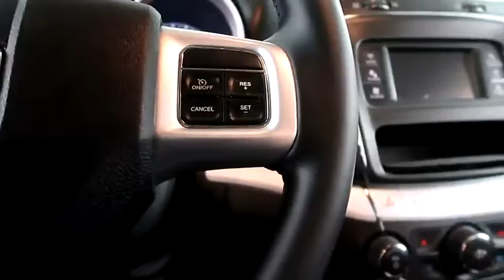2016 Dodge Journey A7330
2016 DODGE JOURNEY Fond du Lac, WI
Stock# A7330

For more information on this vehicle and our full inventory, call Tammy S. / Ruth C. / Meghan O. / Lexy S. at .

Holiday Automotive
321 N Rolling Meadows Dr. Highway 41 and Highway 23

3.6 L V6, Journey SXT, SUV, 6-Spd Multi-Spd Auto w/OD, AWD, One Owner, Clean Title History, Premium Cloth Front Bucket Seats, Split folding rear bench seat, 3rd row bench seats, 17  x 6.5  Aluminum Wheels.

Visit Holiday Budget Center to test drive this vehicle and many more! At Holiday, we believe that just because you're shopping for a vehicle that fits your budget doesn't mean you have to settle for anything less than quality. Experience the same, exceptional customer service you expect from Holiday Automotive at a price that works for you!

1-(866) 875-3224. Holiday Automotive in Fond du Lac, Wisconsin has been a family owned and operated dealership since 1959. We are located at HWY 41 and HWY 23 at Exit 99. We are pleased to offer ON THE SPOT FINANCING. BAD CREDIT OR GOOD CREDIT, we work with over 20 banks to get you APPROVED AT THE MOST COMPETITIVE RATES. We provide AIRPORT TRANSPORTATION and NATIONWIDE DELIVERY OPTIONS. At Holiday Automotive we are worth the trip!

While every reasonable effort is made to ensure the accuracy of these data, we are not responsible for any errors or omissions contained on these pages. Please verify any information in question with a dealership sales representative.

*Wisconsin's Largest Used Truck Dealership November 2016 to October 2017. Source: Reg Trak